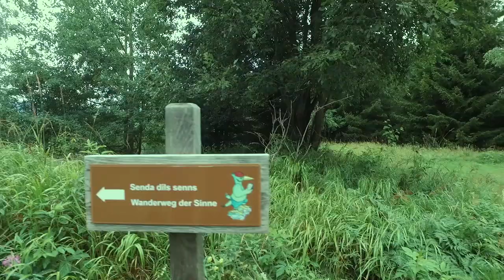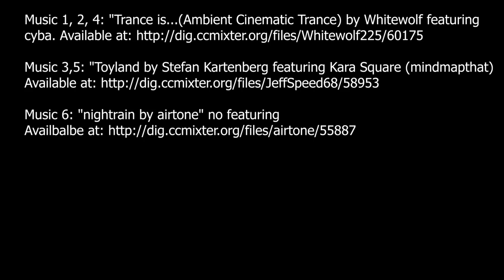Wandern in der Surselva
Graubünden hat neben Bergen auch viel Genuss, Kulinarik und regionale Spezialitäten zu bieten. In der Surselva haben wir uns beim Wandern an kulinarischen Fixpunkten orientiert.

Music 1,2, 4: "Trance is...(Ambient Cinematic Trance) by Whtiewolf featuring Cyba.

Music 3,5: "Toyland by Stefan Kartenberg" featuring Kara Sqare (mindmapthat)